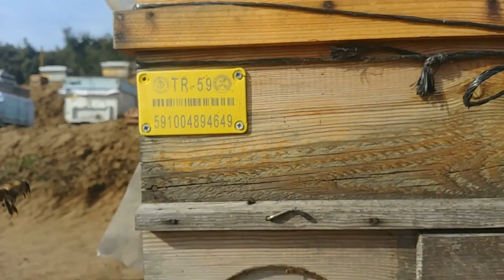LAVANTA ŞARKÖY ARILIĞI